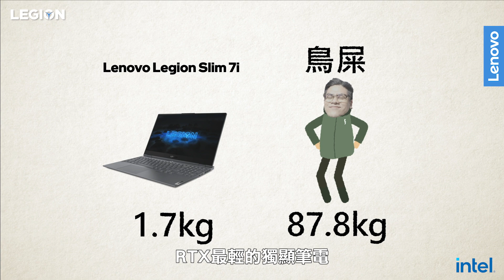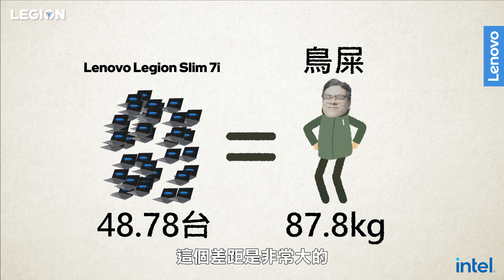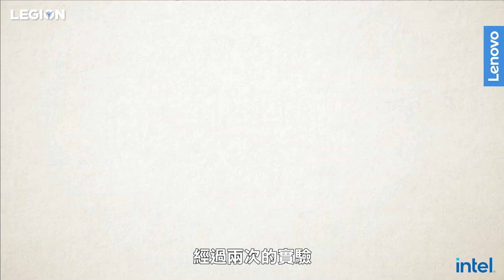【聯想不專業實驗室】@Niaws-鳥屎 v.s Legion Slim 7i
什麼企劃是連6tan都不敢的！？
那就是高空彈跳大挑戰🤣🤣

今天聯想不專業實驗室終於請到「最衝的實況主鳥屎」來挑戰「最輕的電競筆電Legion Slim 7i」💪

到底重量只有1.8公斤的Legion Slim 7i RTX獨顯筆電和鳥屎，誰會比較降落的比較快呢😂😂

鳥屎都那麼賣命實驗了，還不趕快把影片繼續看下去👇

複習一下Legion Slim 7i重點！
✔️超輕薄的RTX獨顯筆電，重量只有1.8公斤‼️
✔️擁有雙風扇、三銅質導管和四個散熱出風口，散熱超強❄️
✔️螢幕更新率達144Hz和支援100％ sRGB ⚡️
✔️鍵盤可自訂超過1600萬個不同顏色❤️